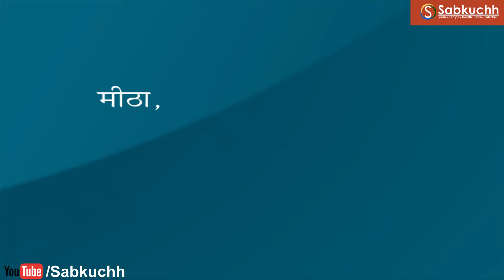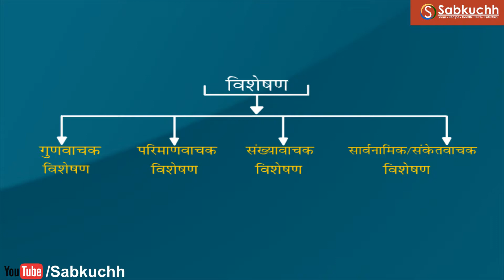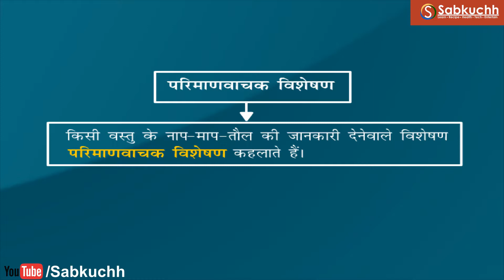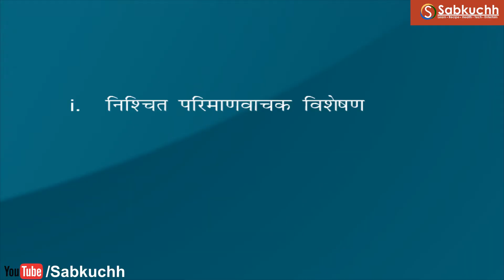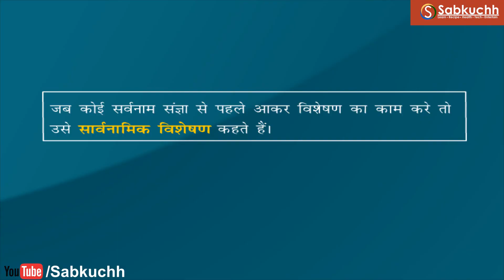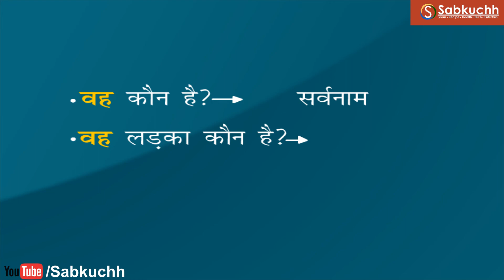Visheshan Hindi Grammar Class 6 | Visheshan Ki Paribhasha & Ke Bhed Kitne Hote Hain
Visheshan Hindi Grammar Class 6 | Visheshan Ki Paribhasha & Ke Bhed Kitne Hote Hain. Here you can Learn Visheshan Hindi Grammar which helps you to push knowledge of Hindi Grammar and Uses of Visheshan in your daily life as well as Exam.   There are different type of Visheshan in Hindi Grammar such as Kriya Visheshan and other. I have described all things of Visheshan Hindi Grammar in the video such as Type of Visheshan with Examples for better understudying Kids and students. Visheshan Hindi Grammar Class 6 | Visheshan Ki Paribhasha & Ke Bhed Kitne Hote Hain

 👌👌 वाक्य में संज्ञा अथवा सर्वनाम की विशेषता बताने वाले शब्दों को विशेषण कहते हैं।

👉🏻 गुणवाचक विशेषण
👉🏻 संख्यावाचक विशेषण
👉🏻 परिमाणवाचक विशेषण
👉🏻 सार्वनामिक विशेषण